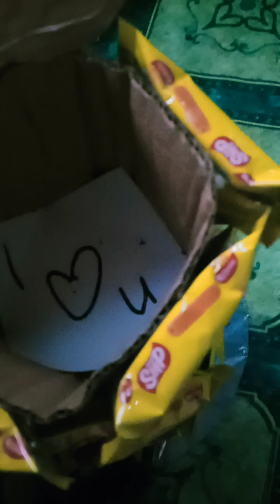KUE ULTAH DARI ANAK GADIS KE MAMA 😘😘